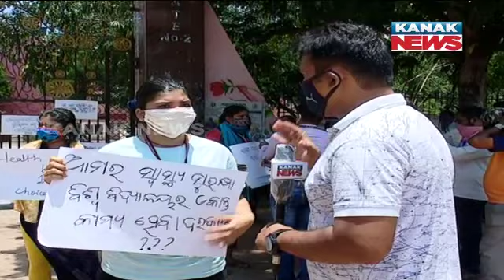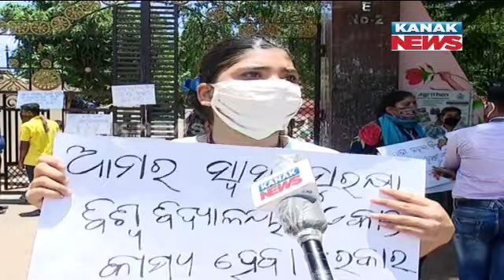Students Protest In Front Of R D Women's University For Cancel Exam Of PG And +3 Final Exam